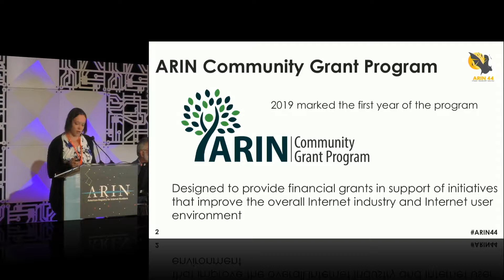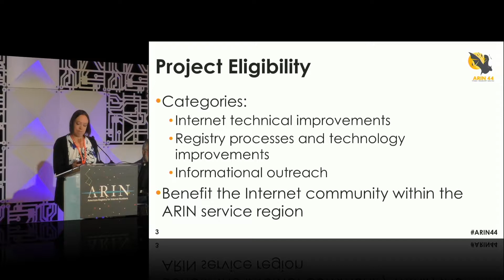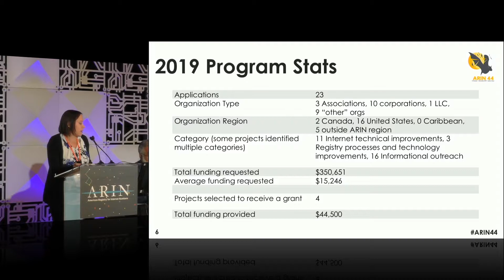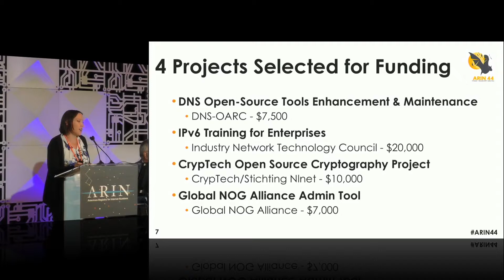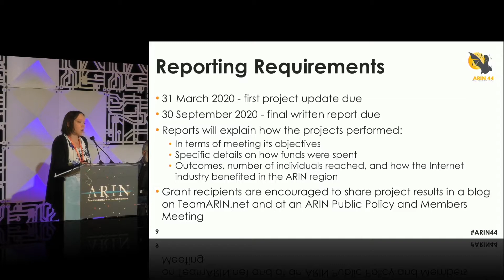ARIN Community Grant Program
Information on draft policies discussed at the meeting can be found